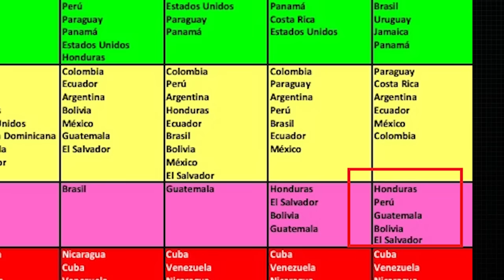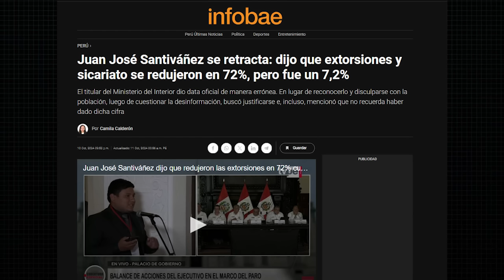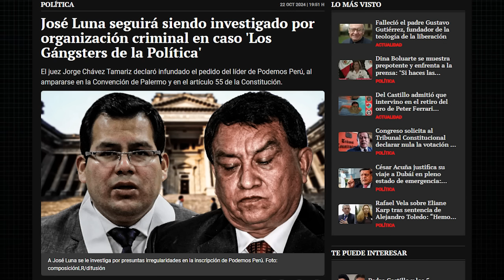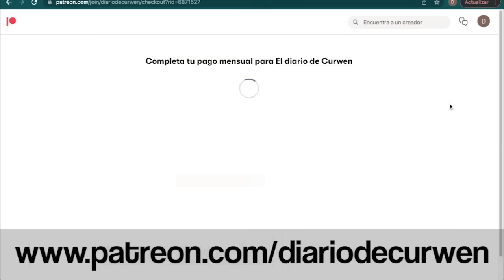MIEDO EN PALACIO: DINA SE LOQUEA POR EL PARO NACIONAL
En el DiarioDeCurwen de hoy revisaremos las siguientes noticias

➤ Dina Boluarte maltrató a los periodistas en conferencia que dio por miedo al paro
➤ Gobierno insiste con vincular a los gremios que van a marchar con Pedro Castillo
➤ Poder Judicial rechaza pedidos con ley que protege al crimen organizado
➤ Insultan a César Acuña en aeropuerto